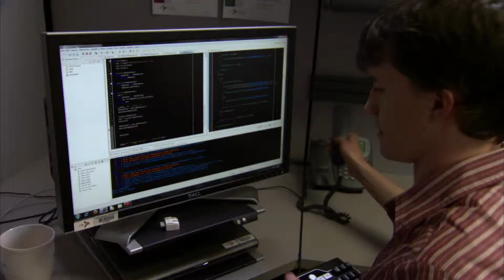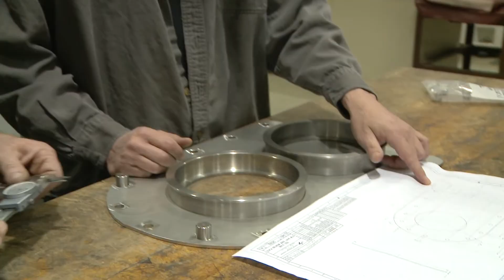CTC -- Collaboration, Technology, and Innovation at Work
At Concurrent Technologies Corporation, we believe that collaboration leads to innovation, and a great work environment inspires both. We approach our work with personal passion and commitment and hold ourselves to a higher standard of service.